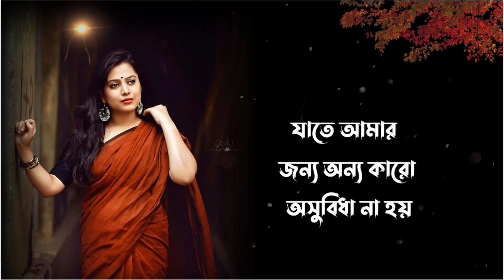শান্তি চান এটা শুনুন|heart touching quotation in Bengali |Inspirational speech||Bangla Bani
your requirement
Bangla Video and inspirational quotes
Bani in Bangla New Bani in
Bangla Bani
 bangla motivation
 instant motivation
morning motivation